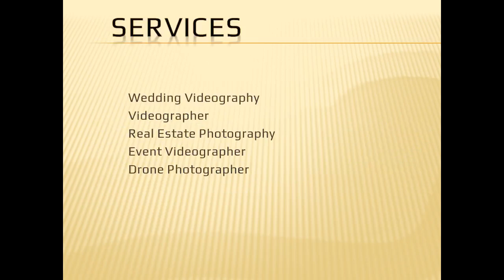Best Wedding Videography in Arataki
Searching for the Wedding Videography in Arataki, then contact D-droneNZ. We will capture your special day in style and professionalism, photos of your property, or business, or just need a shot for a website. We offer a wide range of options catered to your needs. Contact D-drone NZ today to discuss your options.